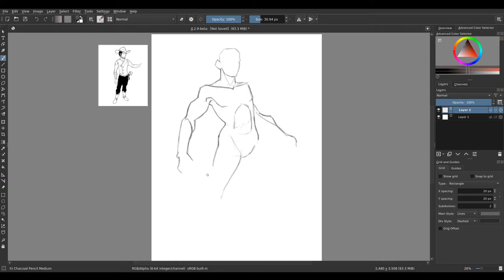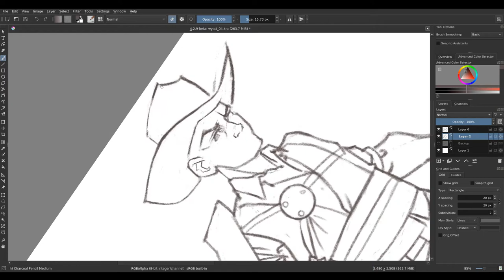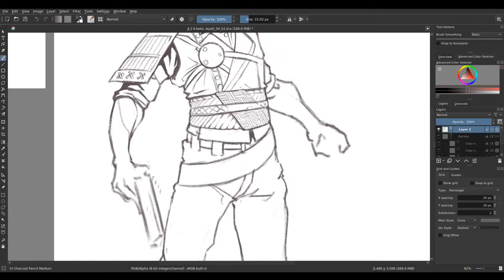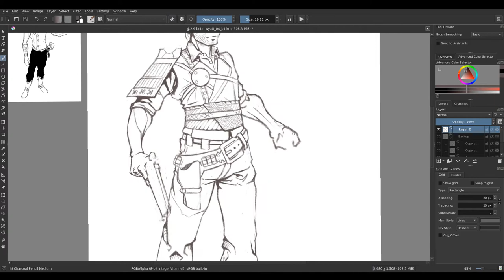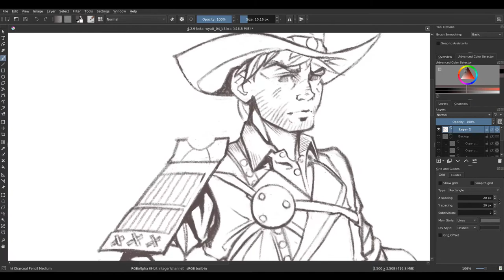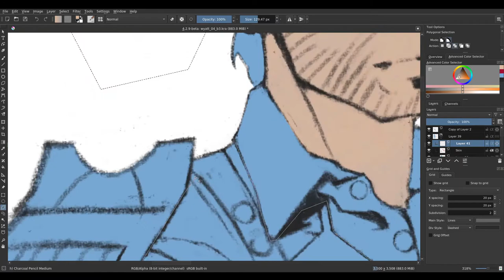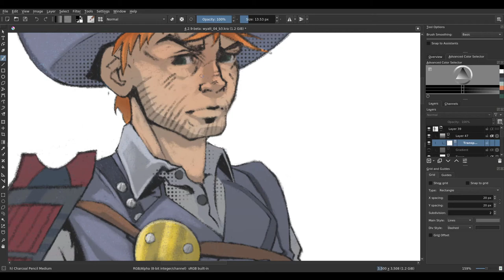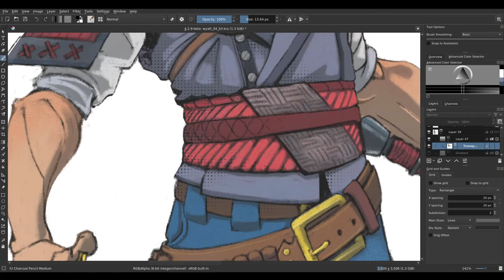Draw it Again! Redrawing my old art 15 years later... | Art Timelapse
▼ Draw It Again!
Just for fun I decided to redraw a character I did way back in 2005. What a difference 15 years make.

▼ Stock Video by...
Free Creative Stuff
Luis Quintero

Gun.Smoke "Spaghetti Cowboy"
By Gux
Original music by Ayako Mori, Junko Tamiya

By Jeff Ball, Jillian Aversa, XPRTNovice, zircon
Original music by Nobuo Uematsu

Ninja Gaiden "The Cost of Vengeance"
By Vijay van der Weijden, Job Wijkamp
Original music by Keiji Yamagishi, Ryuichi Nitta

Skies of Arcadia "Il buono, il brutto, il pirata dell'aria"
By Jorito, Aster, Furilas, Lauren the Flute
Original music by Tatsuyuki Maeda, Yutaka Minobe

Chrono Cross "Outside Looking In"
By prophetik music
Original music by Yasunori Mitsuda

I haven't been on for a while, but follow me anyway. Who knows, maybe something will happen?